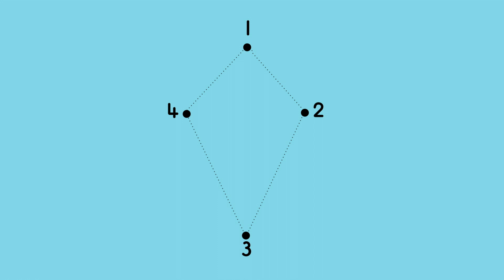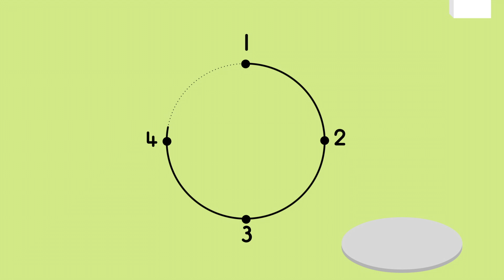Chickpea and the Apple Tree | Chickpea & Friends | Wizz Learning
In storytime, we hear the time Chickpea couldn't reach any apples from the apple tree. What will Chickpea do?
Discover the world with Chickpea and her best friends, who all live together in a big yellow house. Explore, play and have fun with them in all their adventures.

Wizz Learning is home to the best educational preschool TV shows, with cartoons for kids and learning shows for kids.

Wizz Learning brings you the best educational preschool television shows, from the UK and around the world. On Wizz Learning you can watch clips and full-length episodes of your favourite Kids TV shows, including Numberblocks and Alphablocks, with much more to come!